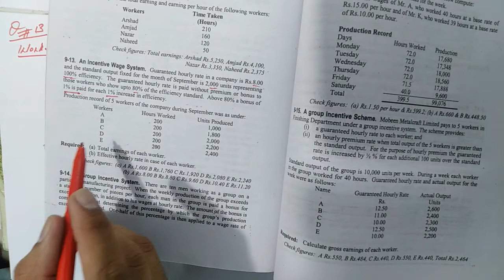Cost accounting CH#9 Labour Lecture#13 Question#13||ADP||B.COM||ACCOUNTING KI DUNYA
Cost accounting CH#9 Labour Lecture#13 Question#13||ADP||B.COM||
points discussed in this video
1 calculation of the normal wage of labour.
2 calculation of bonus on an incentive system.
3 Hourly rate calculation of labour.

All lectures related to accounting especially for B.COM and ADP students.